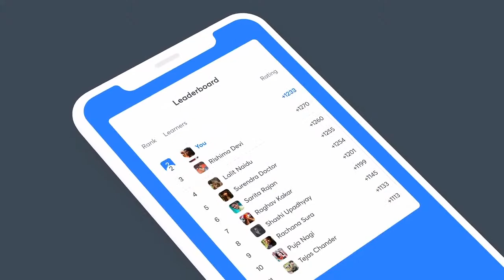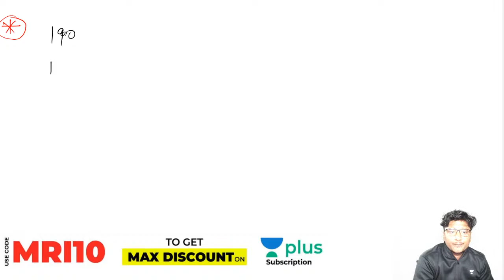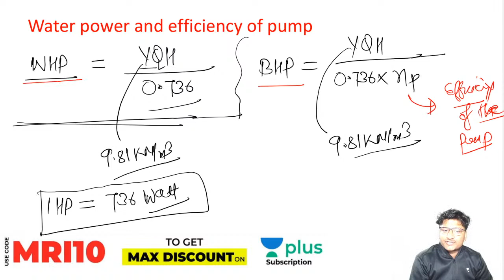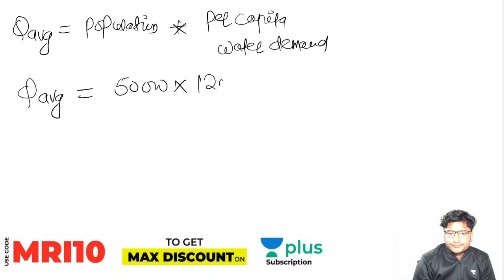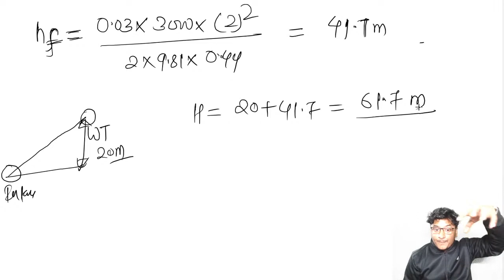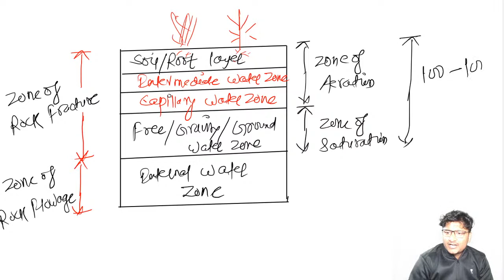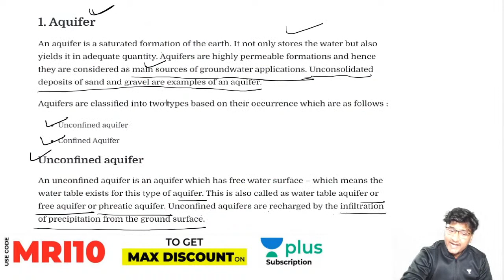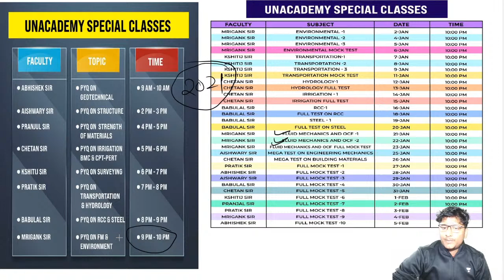Source of water and Conveyance | Environmental Engineering | GATE/ESE Exam | Mrigank Sir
.. Welcome, everyone in this video, Mrigank Sir explained "Environmental Engineering". The topic covered in this Video Lecture is "Source of water and Conveyance".

This video is about important topics in Environmental Engineering. No matter what your time scale is, this video will give you the best preparation strategy to learn them. Here you will get a lot of Tips and Tricks to do self-preparation in the Civil engineering stream for GATE.

Evolve for GATE 2022 (Civil) - Batch B - Starting from 11 Jan 2021
Ascend for GATE 2022 (Civil) - Batch B - Starting from 11 Jan 2021

Welcome to Unacademy GATE CE/CH, your one-stop solution for GATE and ESE preparation. India’s top educators will be teaching you daily on this channel. We will cover the entire syllabus, strategy, updates, and notifications which will help you to crack the GATE and ESE exams.

1. One Subscription, Unlimited Access
2. Learn from your favorite teacher
3. Real-time interaction with the teacher
4. You can ask doubts in the live class
5. Limited students
6. Download the videos & watch offline

➤ Get the GATE & ESE Iconic Advantage:
1. Personal Coach
2. Study Planner & Bi-weekly Reviews
3. Dedicated Doubt Clearing Space
4. Personalized Test Analysis
5. Study Booster Sessions
6. Preparatory Study Material
7. All the Unacademy Subscription Benefits